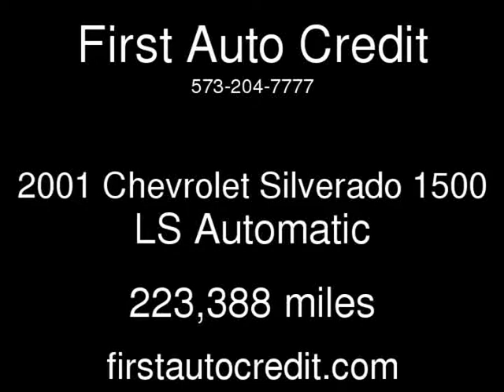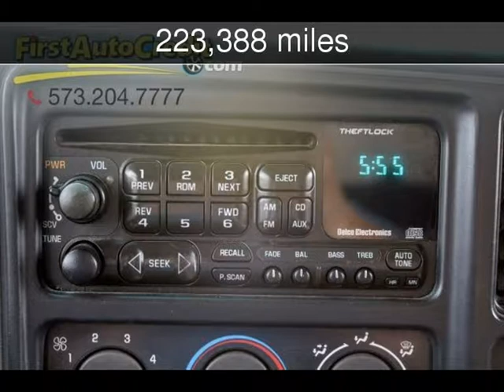2001 Chevrolet Silverado 1500 LS Used Cars - Jackson ,MO - 2017-09-05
See more details about this used car This 2001 Chevrolet Silverado 1500 LS with 223,388 miles is for sale at First Auto Credit.